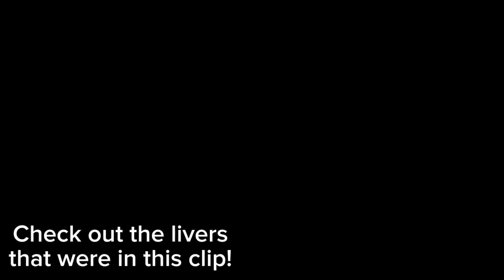Shoto got jumpscared by a...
Aaaaand he screams once again. My ears... ouch

Source (twitch)